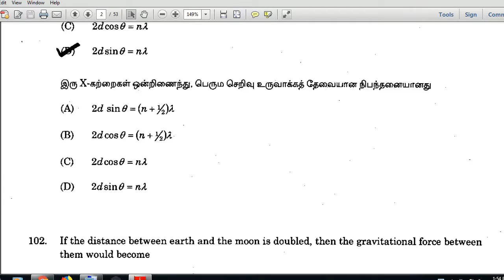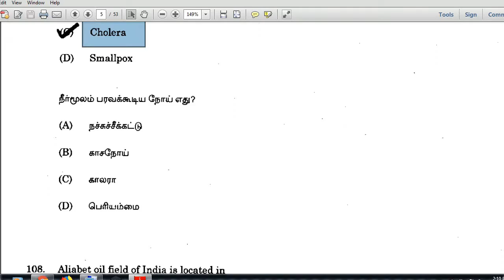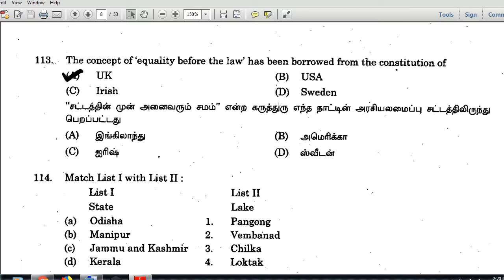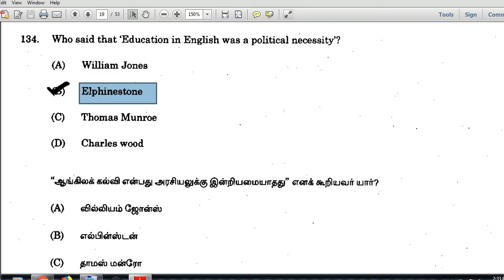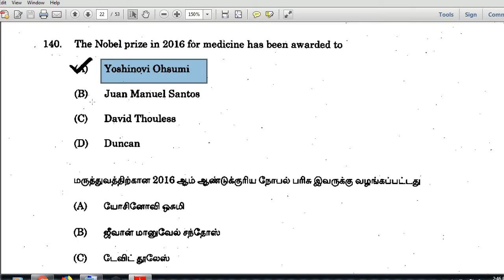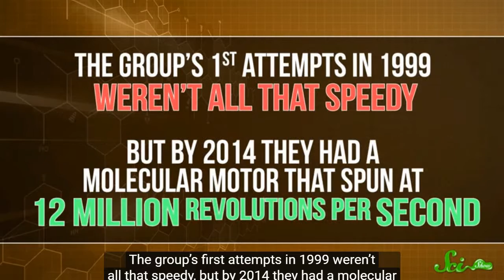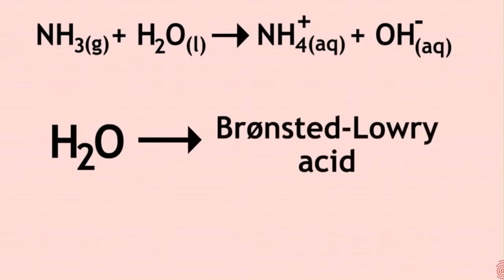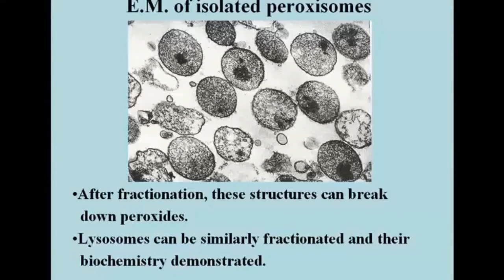TNPSC video 1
This video will be helpful for those who prepare for government exams.